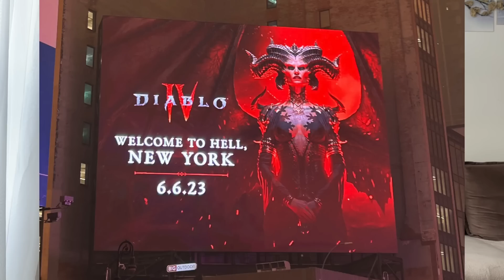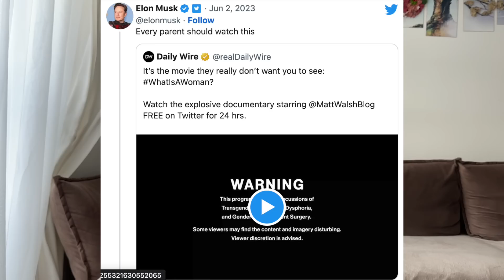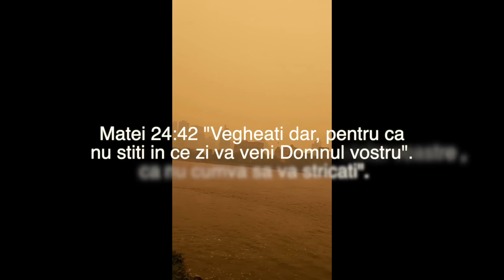#83 Ultimul Cuvânt | Salvați-vă din acest neam | cu Toni Berbece